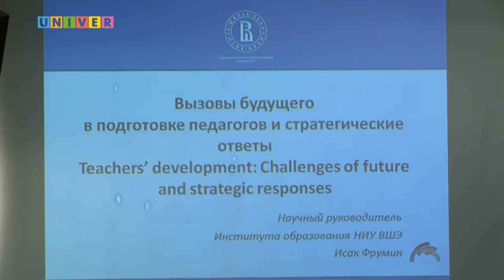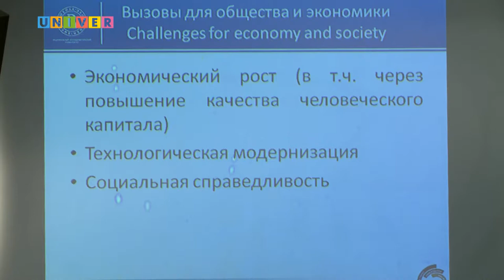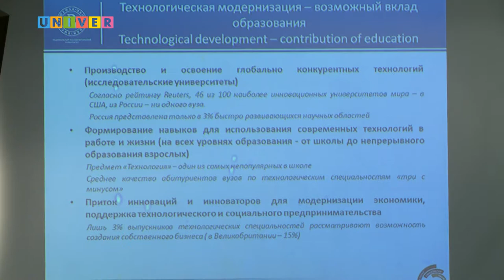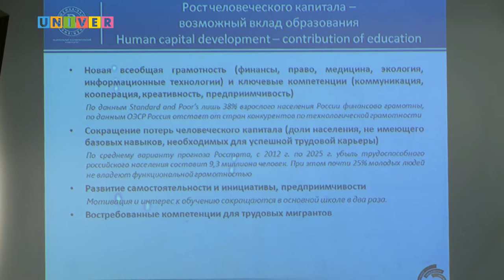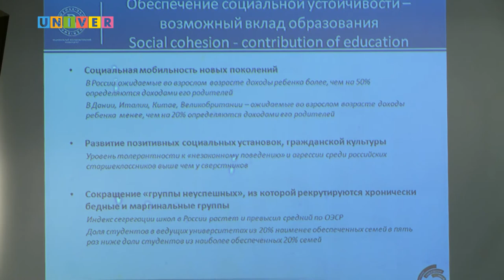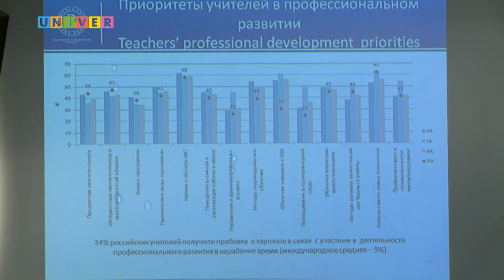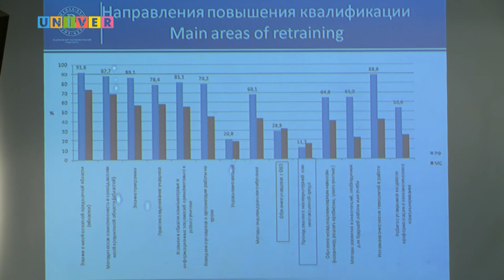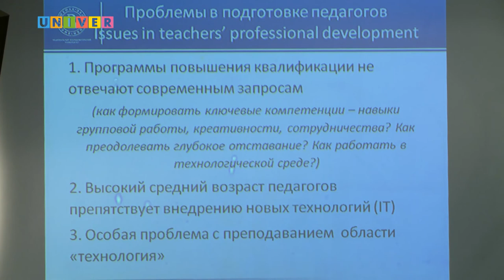Вызовы будущего в подготовке педагогов. Выступление профессора Исака Фрумина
«Вызовы будущего в подготовке педагогов». Выступление Исака Фрумина, доктора педагогических наук, профессора, научного руководителя Института образования Научно-исследовательского университета «Высшая школа экономики»